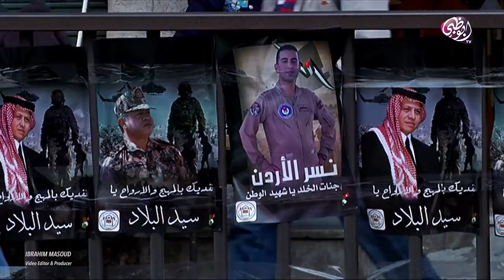قصة الكساسبة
والد الشهيد معاذ الكساسبة يروي لعلوم الدار التفاصيل الأخيرة للقصة التي شغلت العالم.

تقرير : احمد اليماحي
مونتاج: إبراهيم مسعود